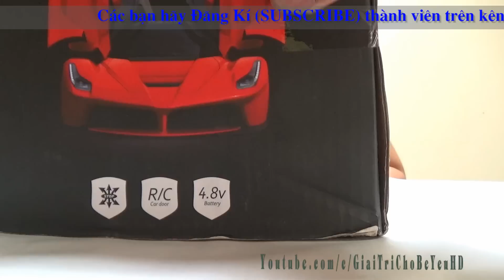Xe ô tô đồ chơi Siêu xe Lamborghini điều khiển từ xa Remote car toy by Giai tri cho Be yeu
Xin chào các bạn nhỏ, hôm nay bé Huyền giới thiệu video: Xe ô tô đồ chơi Siêu xe Lamborghini điều khiển từ xa Remote car toy by Giai tri cho Be yeu